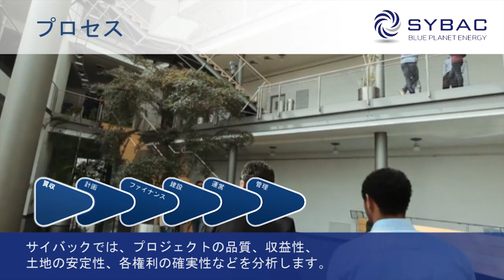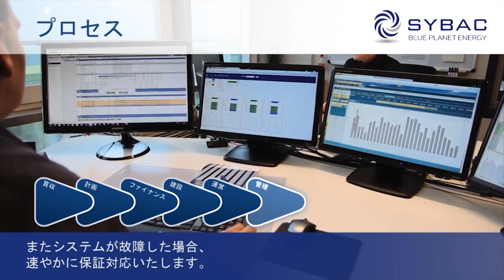Sybac Solar Japan